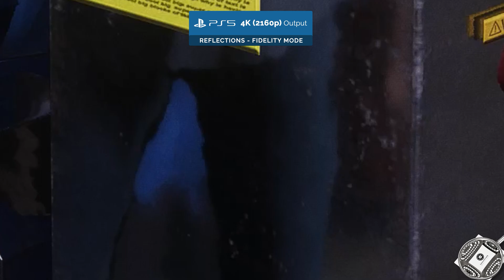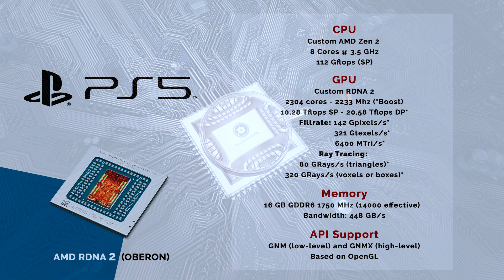Spider-Man 2 - Tech Analysis on PS5 - Ray Tracing/4K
Analysis of performance and image quality of Marvel's Spider-Man 2 on PS5.

Index:

Intro 00:00
Frame Rate – Fidelity Mode 00:09
Resolution 02:14
Reflections 04:26
Frame Rate – Performance Mode 05:44
Shadows 07:49
Textures 08:31
Draw Distance 09:12
Loading 09:54
Conclusions 10:29
PS5 Tech Specs 14:23

Technical dictionary:

- Draw Distance:

In computer graphics, draw distance (render distance or view distance) is the maximum distance of objects in a three-dimensional scene that are drawn by the rendering engine. Polygons that lie beyond the draw distance will not be drawn to the screen.

- AMD FidelityFX™ Super Resolution (FSR):

FidelityFX Super Resolution (FSR) is used to upsample an input image into a higher resolution. There are two versions of FSR with distinctive upscaling technique and image quality.

FSR 1 is a spatial upscaler based on the Lanczos algorithm* requiring an anti aliased lower resolution image.

FSR 2 and 2.1 is a temporal upscaler based on a modified Lanczos* requiring an aliased lower resolution image and utilising the temporal data (such as motion vectors and frame history) and then applies its own anti aliasing pass which replaces the game's temporal anti-aliasing solution.

Quality Preset      Scale Factor     Render Scale
Performance               2.0x                  50.0% (e.g. for 4k: 1080p upscale to 2160p with FSR)
Balanced                      1.7x                  58.8% (e.g. for 4k: 1270p upscale to 2160p with FSR)
Quality                          1.5x                  66.6% (e.g. for 4k: 1440p upscale to 2160p with FSR)

* The Lanczos algorithm is an iterative algorithm invented by Cornelius Lanczos that is an adaptation of power methods to find eigenvalues and eigenvectors of a square matrix or the singular value decomposition of a rectangular matrix. It is particularly useful for finding decompositions of very large sparse matrices.

- Cube Mapping  Reflections:

A Cubemap is a collection of six square textures that represent the reflections on an environment. The six squares form the faces of an imaginary cube that surrounds an object; each face represents the view along the directions of the world axes (up, down, left, right, forward and back). Cubemaps are often used to capture reflections or “surroundings” of objects; for example skyboxes and environment reflections often use cubemaps.

- Screen Space Reflections (SSR):

Screen space reflections (SSR): a more expensive technique that traces reflection rays in screen space (as opposed to world space in e.g. ray tracing). This is done for each rendered pixel of the reflected surface, using the surface normal and scene depth.
The disadvantage is that objects not captured in the rendered frame cannot appear in the reflections, which results in unresolved intersections and incomplete reflection image.

- Ray-Traced Reflections

Ray-Traced Reflections is a more accurate ray-traced solution to Screen Space Reflection technique (that traces reflection rays in screen space),  ray tracing traces reflection rays in world space.
The disadvantage of the technique using ray tracing is the need for a dedicated hardware for accelerating the calculations needed to perform the feature.

-  Shadow Mapping

Shadow mapping or shadowing projection is a process by which shadows are added to 3D computer graphics. This concept was introduced by Lance Williams in 1978, in a paper entitled "Casting curved shadows on curved surfaces."[1] Since then, it has been used both in pre-rendered and realtime scenes in many console and PC games. Shadows are created by testing whether a pixel is visible from the light source, by comparing the pixel to a z-buffer or depth image of the light source's view, stored in the form of a texture.

- Simple Shadow Mapping

Simplest possible implementation of Shadow Mapping, without any smoothing or additional features.

- Soft Shadows Mapping

Soft shadows are typically rendered in games by using shadow mapping and Percentage Closer Filtering with a uniform kernel size. The Percentage-Closer Soft Shadows (PCSS) algorithm computes a variable kernel size based on the distance between the relative position of the receiver point, an approximation of the blocker, and the area light.

- Ray-traced Shadows

Ray-traced shadows are generated by tracing the path of rays sampled from a light source. Ray-traced shadows are more accurate than shadow-mapped shadows. All ray-traced shadows are world space shadows.

- Illumination Based on Surfels

Solution for calculating indirect diffuse illumination in real-time. The solution combines hardware ray tracing with a discretization of scene geometry to cache and amortize lighting calculations across time and space. It requires no pre-computation, no special meshes, and no special UV sets, freeing artists from tedious and time-consuming processes required by traditional solutions.